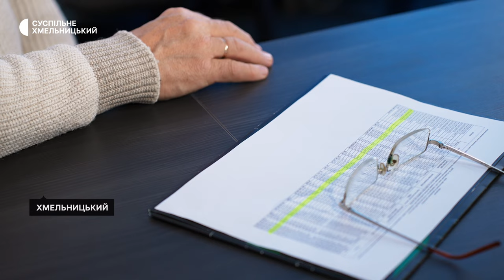Люди з інвалідністю можуть безоплатно отримати протези без збору коштів та поїздок за кордон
Василь Карапозюк  - керівник Хмельницького обласного відділення Фонду соціального захисту осіб з інвалідністю.
Люди з інвалідністю можуть безоплатно отримати протези без збору коштів та поїздок за кордон. Для протезування не потрібно чекати встановлення інвалідності. Держава гарантує усім, хто цього потребує, встановлення протезів, їхнє обслуговування та ремонт. Як скористатися  Державною програмою протезування на території Хмельницької області, дізнавалася кореспондентка Суспільного Наталія Паляниця.